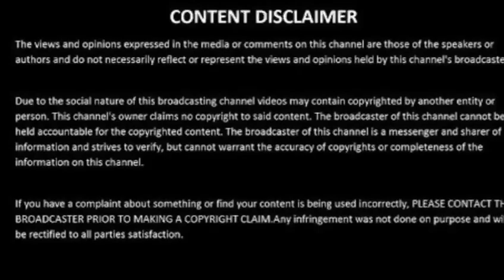Kipling Lavender Unboxing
Kipling Lavender on the Mound, LLC is located on the Southeast slope of the Mound, in Mound Township (established November 4, 1856(McDonough County, IL), just ¼ mile from the highest point in the county.
Going on nearly 60 years, the family farm was originally “Kipling Hatchery” a Chicken hatchery and egg production operation with multiple locations homing out of the main farm. The signature 3 story Chicken barn-boasting 59 windows, can be seen from the highway and is a local landmark constructed just after the close of WW2, from reclaimed wood sourced from the deconstruction of nearby historic Camp Ellis, (Ipava/Bernadotte). Listed among the Historic barns of Illinois, passersby have frequently stopped to snap photographs of the unique architectural design. After sitting idle for many years, the historic barn has been revived with the aromatic fragrance of fresh lavender drying in the rafters. The importance of the barn and family history has been incorporated into Kipling Lavender on the Mound logo design and provides an appropriate anchor for this family operation.

Just across the driveway, the building that was once a Chicken hatchery, is now being remodeled to become a lavender essential oil distillation facility-(our own lavender essential oil is used in our handmade lavender products), as well as a retail space for Kipling Lavender and Medical Mary Hemp derived CBD Products.